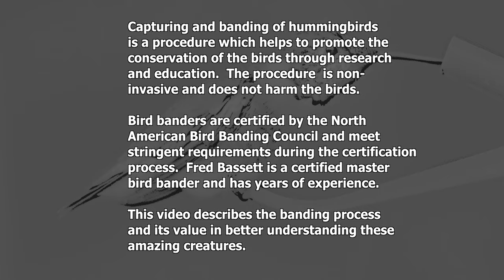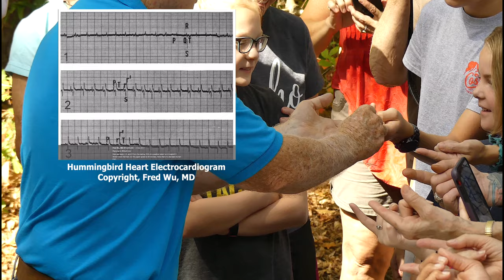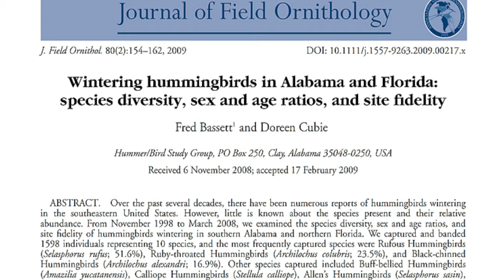"To Catch a Hummingbird"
This video describes the process and value of banding hummingbirds. The setting is the Kreher Preserve and Nature Center in Auburn Alabama.  The center is owned and operated by the School of Forestry and Wildlife Sciences, Auburn University.

Capturing and banding of hummingbirds is a procedure which helps to promote the conservation of the birds through research and education.  The procedure  is non-invasive and does not harm the birds.  Banding provides valuable information on the health, movement, reproduction, survivability, migratory patterns and the general welfare of the birds.

Bird banders are certified by the North American Bird Banding Council and meet stringent requirements during the certification process.  Fred Bassett is a certified master bird bander and has years of experience.

Join us to help support and preserve these remarkable creatures for the benefit of our ecosystem and enjoyment by future generations.